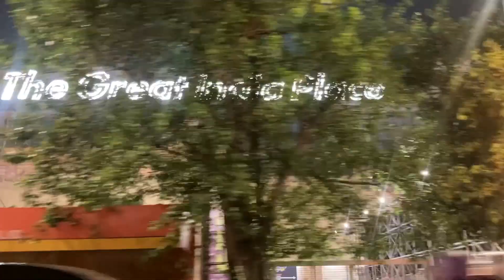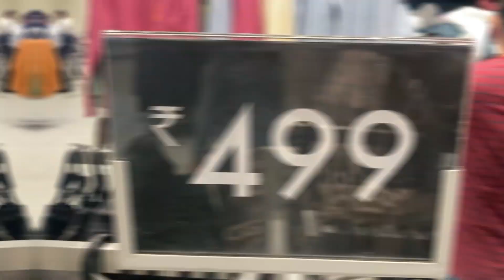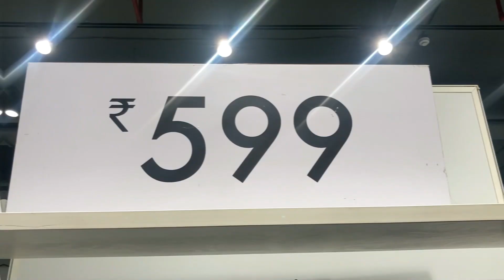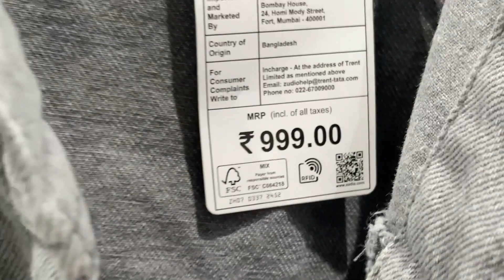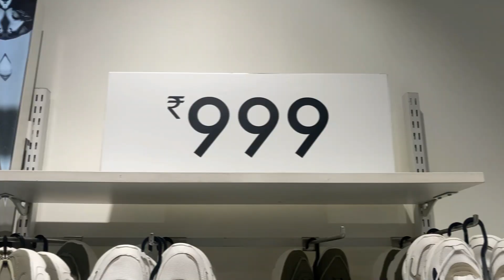First time at Zudio || New Collection || Great India Place Mall || Sabse Sasti shopping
We visited GIP mall noida "Zudio". for first time.

We tried to cover the current collection.

Video credit :- Prithvi Sir Ji :)